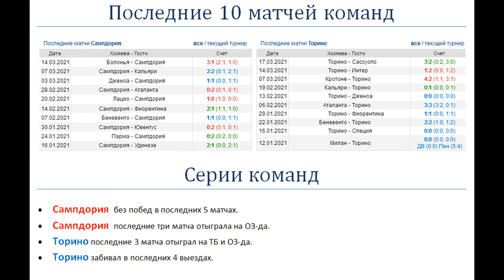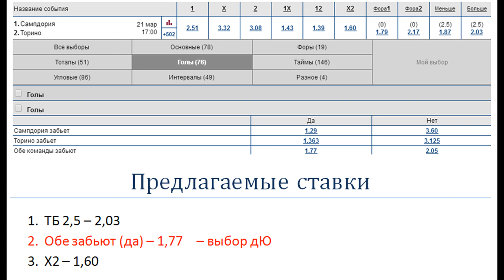Сампдория - Торино, прогноз 21 марта (28 тур Серии А)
Прогноз и ставка на матч Сампдория - Торино (21.03). Сампдория в Генуе забивала Торино в последних 12 очных матчах.